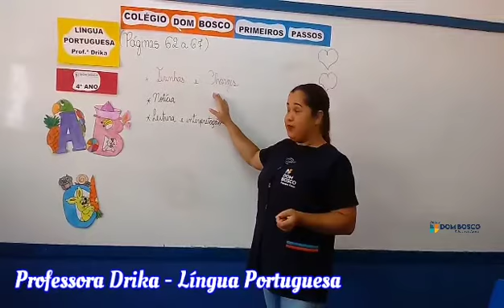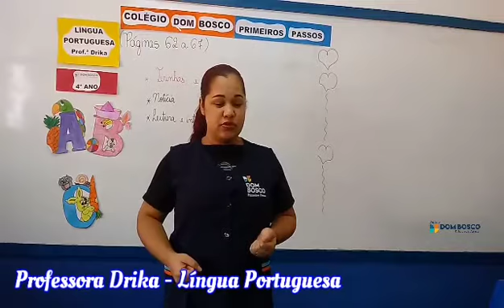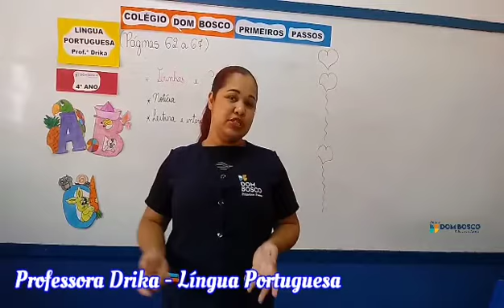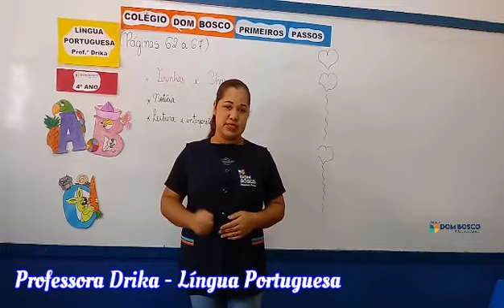4° Ano - Língua Portuguesa - 05/04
Professora Drika